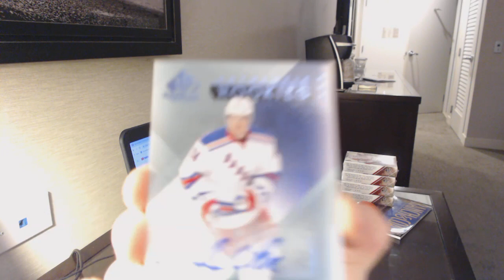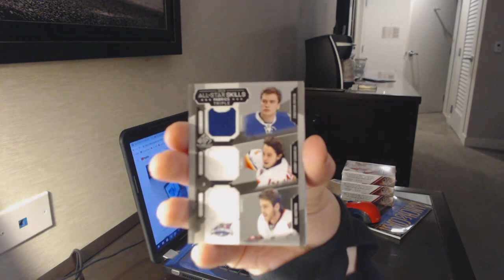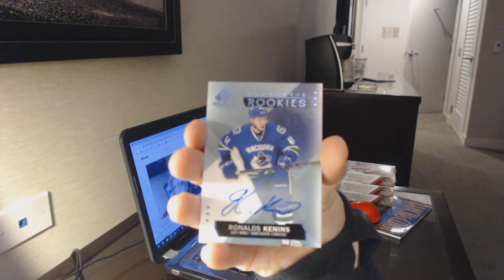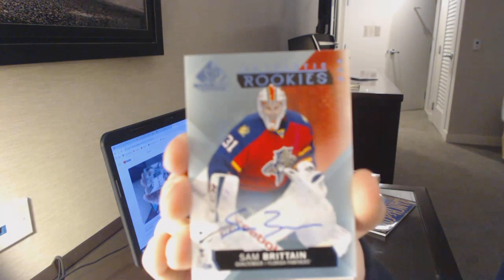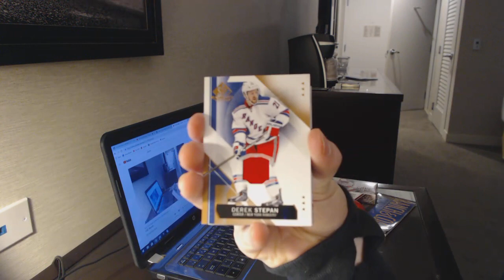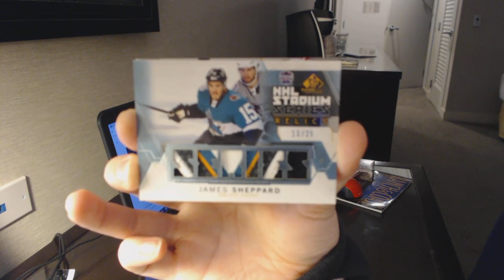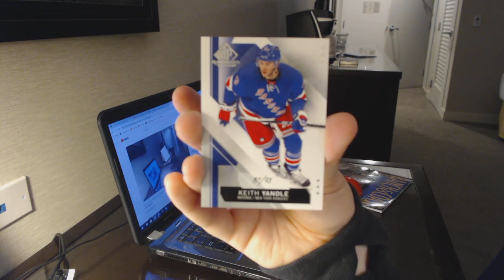15-16 Upper Deck SP Game Used Hockey 5 Box Break - C&C GB #9250